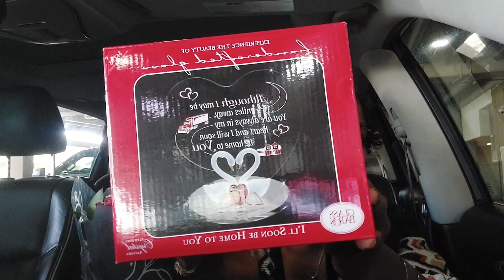WELCOME HOME MY HUSBAND SO HAPPY